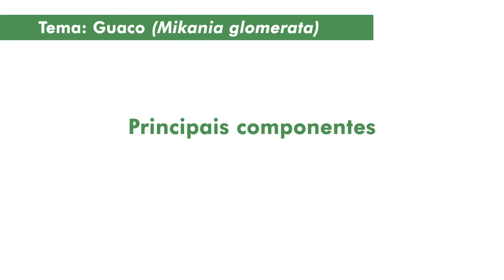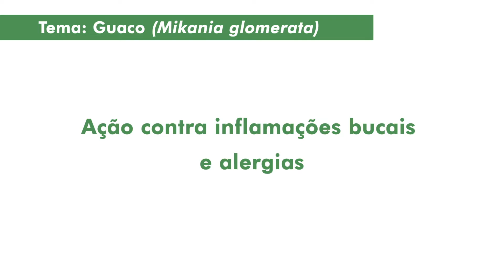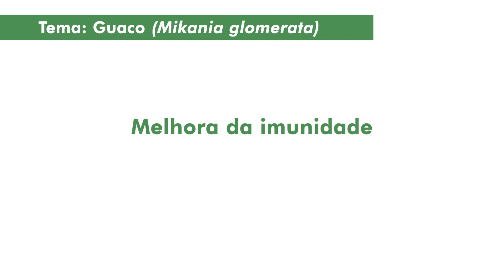Os benefícios do Guaco (part. no programa Panorama Geral)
Compilado da minha participação no programa Panorama Geral, veiculado na Rádio Divinópolis FM (102.3). O tema abordado durante a minha participação foi o "Guaco".

Conheça meu blog Lá você encontrará vários outros conteúdos relacionados com homeopatia, fitoterapia, entre outros assuntos.